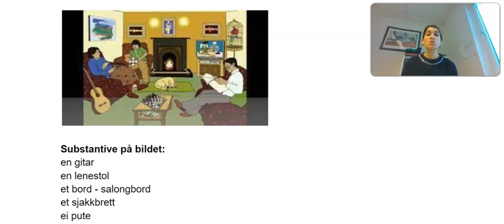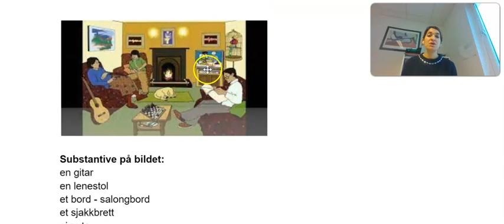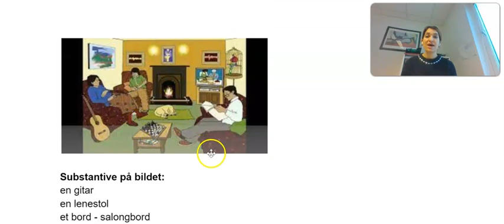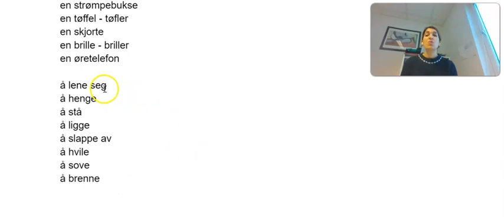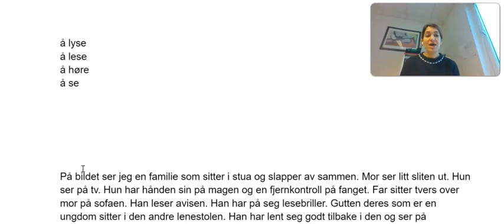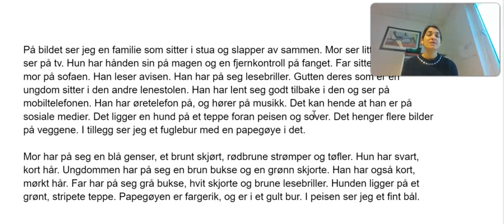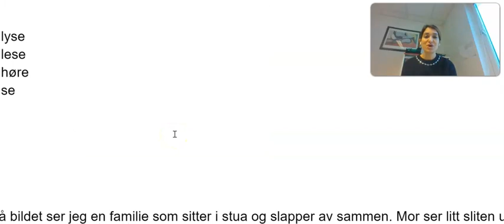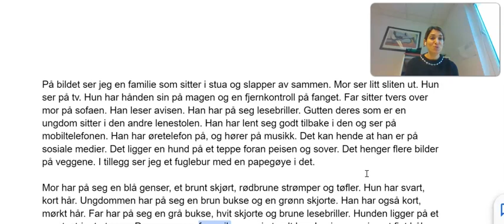Video 153 - beskriv bildet - en familie i stua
I denne videoen snakker jeg om et bilde som har tidligere blitt gitt på norskprøven muntlig og skriftlig A2-B1 nivå. Du lærer relevante ord og begreper som kan hjelpe deg med å snakke hverdagsspråket bedre.